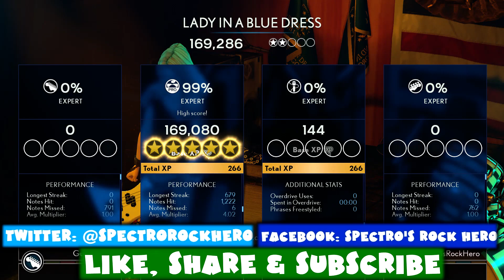Senses Fail - Lady in a Blue Dress - Rock Band 4 DLC Expert Full Band (February 7th, 2019)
Expert Full Band Chart of the song "Lady in a Blue Dress" from the band "Senses Fail", album "Let It Enfold You" on the game Rock Band 4, it was released in February 7th, 2019 in the Rock Band 4 era.
This song is available to buy as a single for $1,99. You can buy it inside of Rock Band 4 and inside your console store (Xbox One & PS4 links below) it's not possible to play the song on the other games of the franchise.

The song was also released on Rock Band Network 1.0 on April 29th, 2010, here's the full band video

MORE PLAYLISTS like all the ROCK BAND BLITZ Playthrough, ALL SONGS Difficulty Warmup to Impossible, and all the difficulties separately, Warmup, Apprentice, Solid, Moderate, Challenging, Nightmare and Impossible